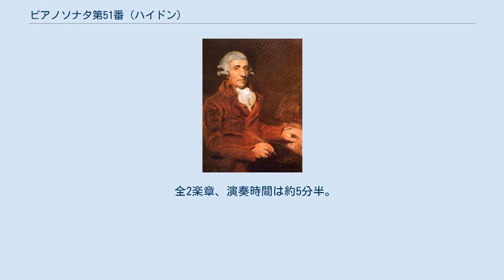ピアノソナタ第51番 (ハイドン)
ハイドン（1791年、ジョン・ホプナー画） ピアノソナタ第51番 ニ長調 作品93 Hob. XVI:51 は、フランツ・ヨーゼフ・ハイドンが作曲したピアノソナタ。
ランドン版では第61番となっている。
 本作品はイギリス・ソナタ（第50(60)番、第51(61)番、第52(62)番）の2曲目。
作曲年は1794年から1795年頃といわれ、出版年は1805年である。
イギリス・ソナタは、1794年から1795年のロンドン旅行の時に書かれたという定説になっているが、本当にこの時期に書かれたのかをはっきり証明できる資料が無い。
特にこの曲においては自筆譜が残っておらず、曲調がハイドンらしくないところがあるため、偽作と言われたこともある。
作曲当時は楽団が解散され、ハイドンは年金生活を送り、自由に創作活動をしていた時期である。
 第50(60)番と第52(62)番が大曲なのに対してこの曲は短く、シューベルトらしい曲だと指摘する人も少なくない。
 全2楽章、演奏時間は約5分半。
 ^ a b c d e “ハイドン : Haydn, Franz Joseph ソナタ　第61番（ウィーン原典版番号）ニ長調 Sonate für Klavier Nr.61 D-Dur Hob.XVI:51 op.93”. 2017年9月16日閲覧。
 ^ a b c “クラヴィアソナタの部屋第３室”. 2017年9月16日閲覧。